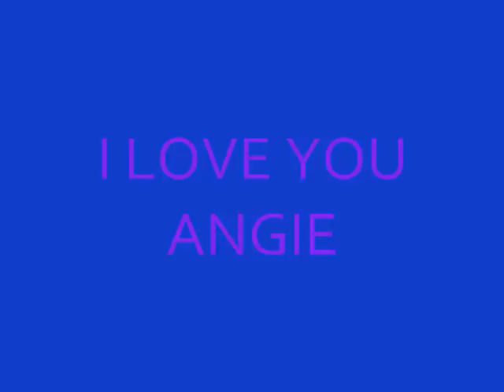Spastic Sabzzzzz - FROM THE " STI " CREWWW